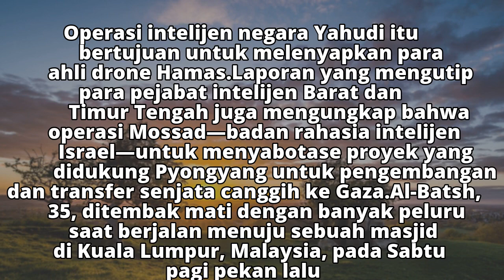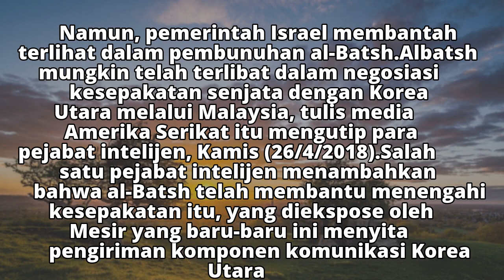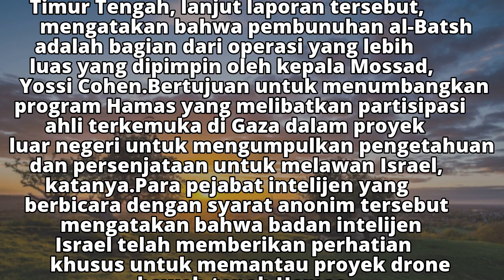New York Times: Pembunuhan Ilmuwan Palestina Operasi Mossad